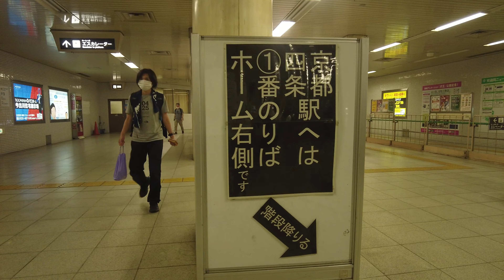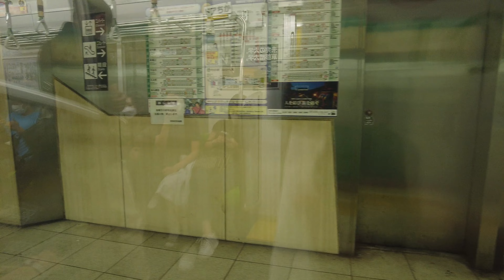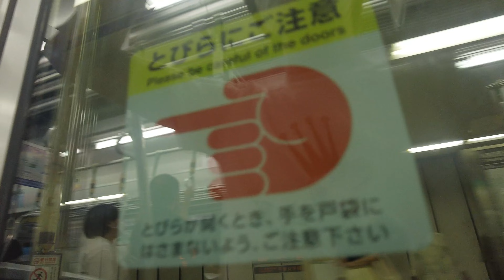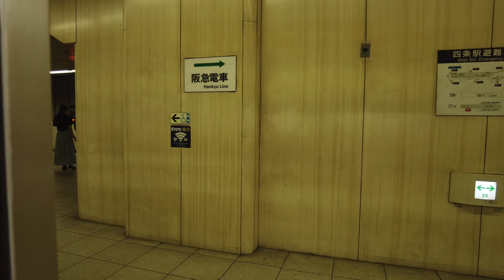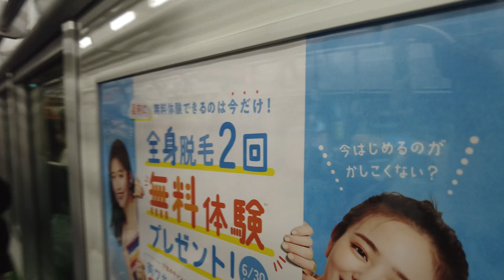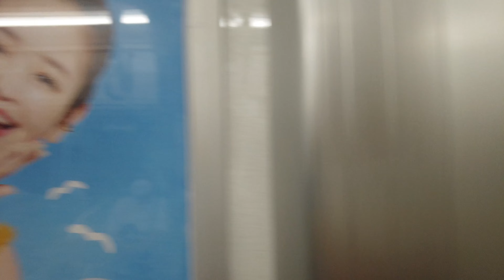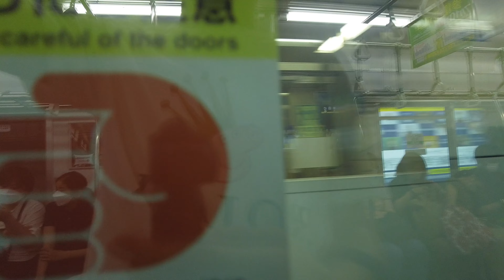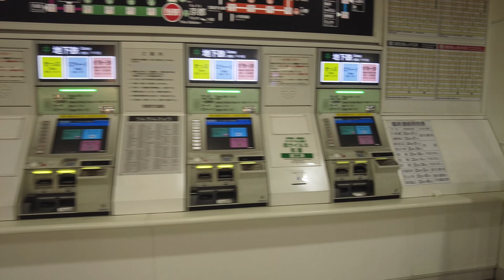京都市営地下鉄 烏丸線 | 京都御所からJR京都駅まで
地下鉄路線図はこちらから

（日本語/韓国語/中国語/英語対応）

00:00 京都御所
03:20 今出川駅
05:40 乗車
06:28 発車
08:10 丸太町
09:55 烏丸御池駅
12:10 四条
14:05 五条
16:05 京都
18:20 改札
20:19 JR京都駅